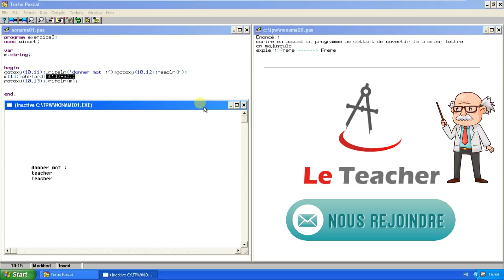Les structures de traitement simple - Exercice 3 - Bac science/math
pour comprendre chapitre mieux , voir tous les video .
Merci pour votre visite .